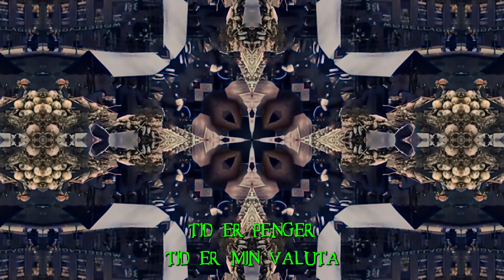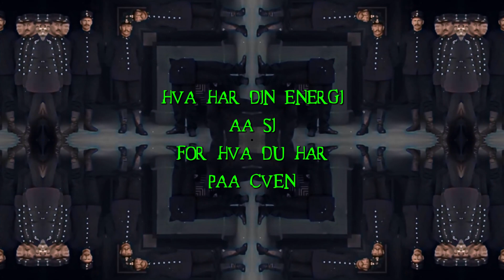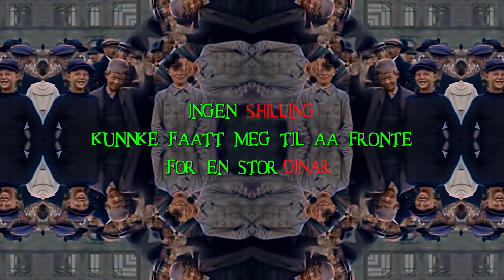Sakte Flyt x Ars Dada - Tid=Valuta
Konturer EP

Mix: Ars Dada
Master: Julien Stazma
Visuals: Digital Turing